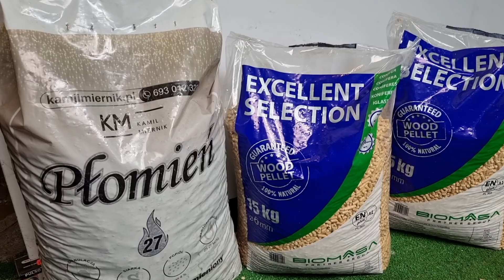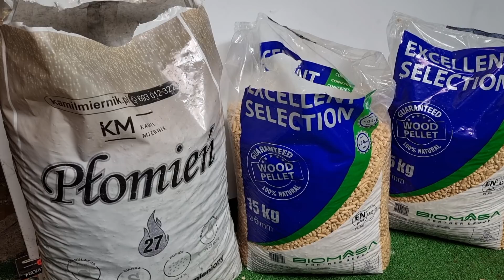Mieszanka Ekogroszku z Pelletem